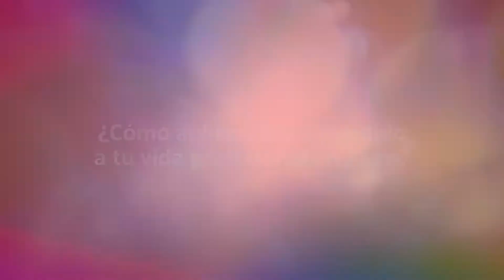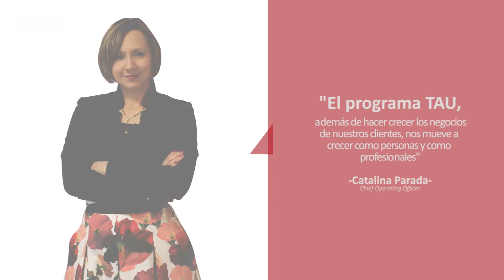Video Axon TAU Program | Marketing Digital